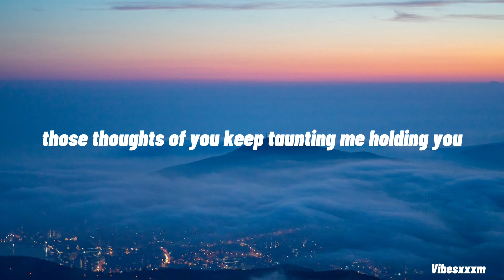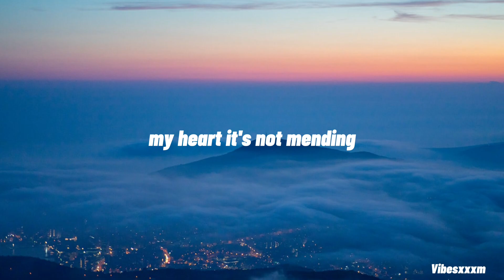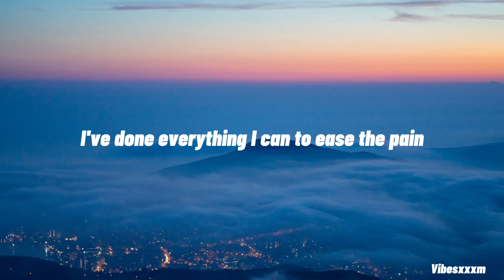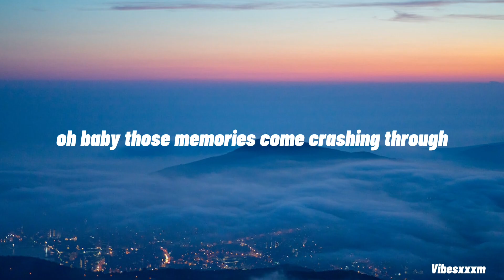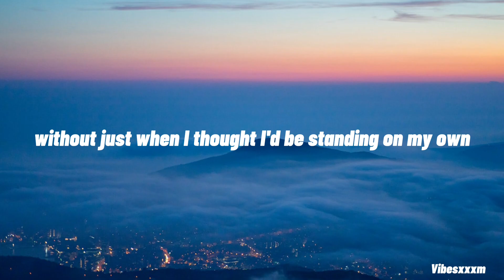Here I Am - Air Supply (Lyrics)